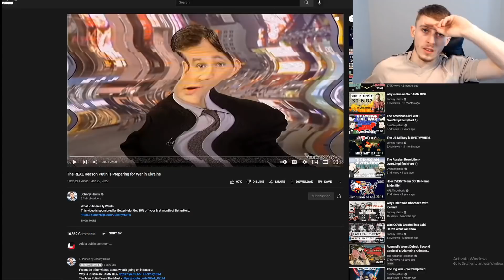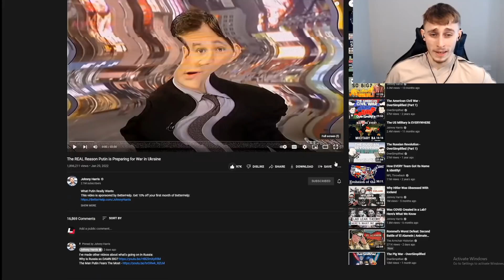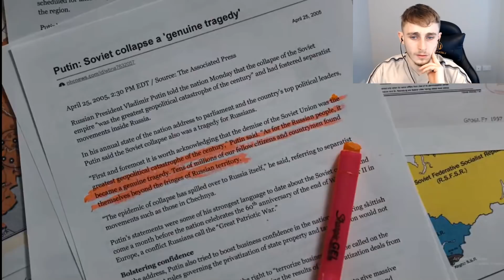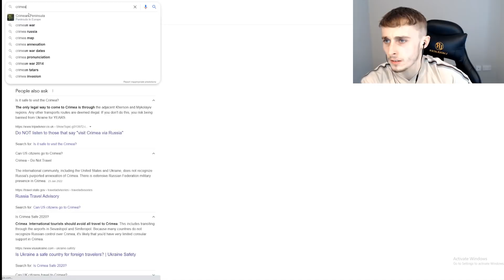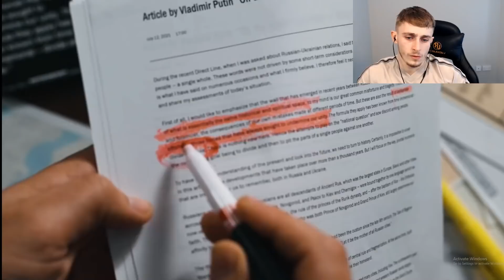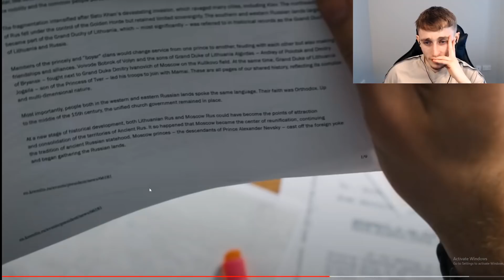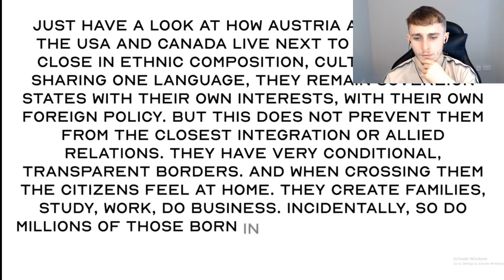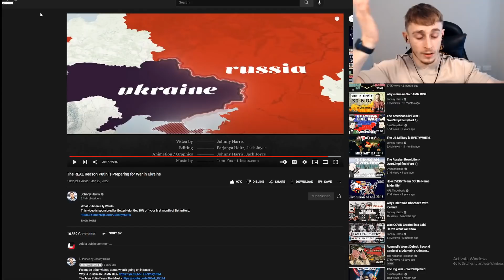Brit Reacting to The REAL Reason Putin is Preparing for War in Ukraine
Norwich
NR7 7JN